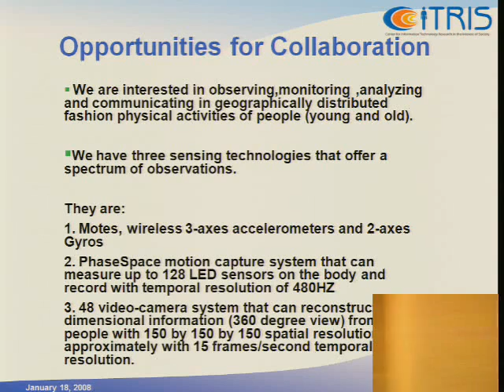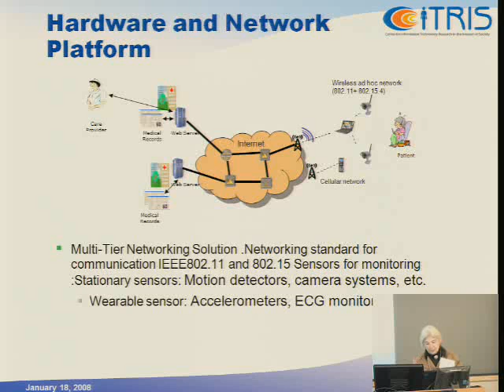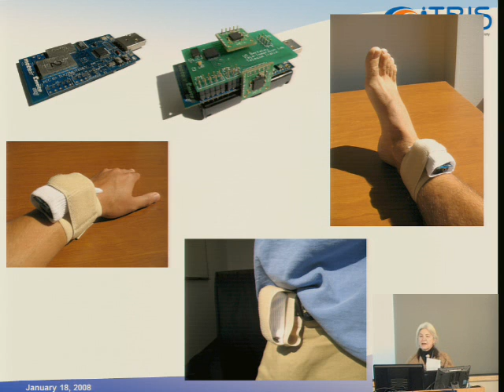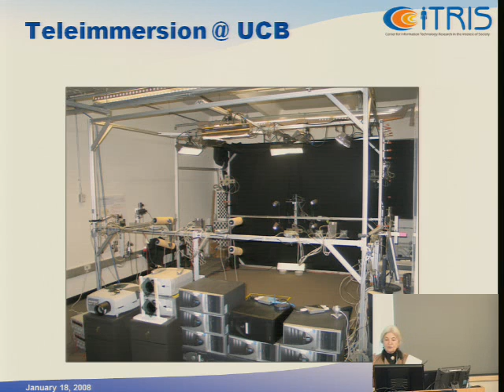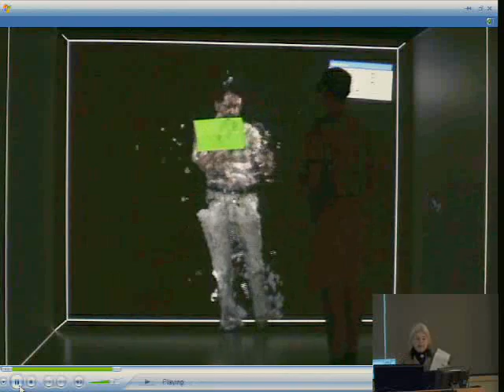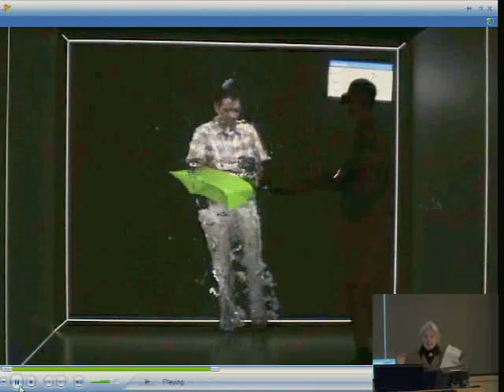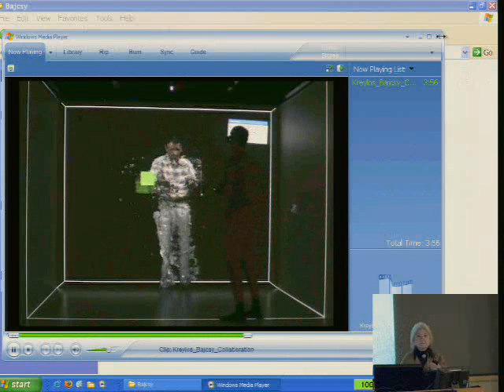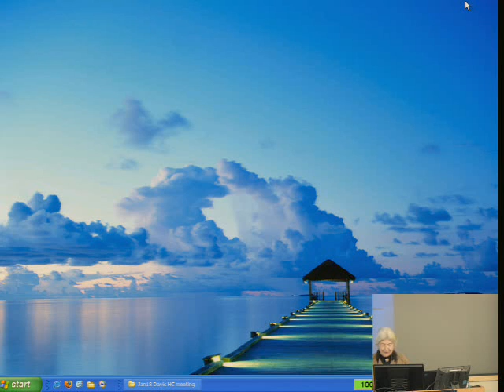Sensing and Immersed Environments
Ruzena Bajcsy, "Sensing and Immersed Environments"